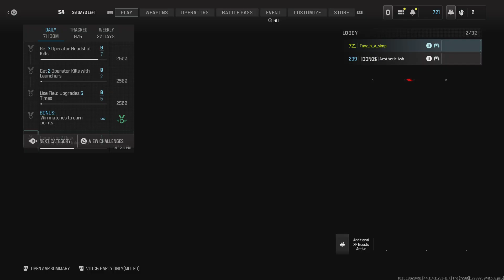Call of Duty modern warfare III new game mode is amazing